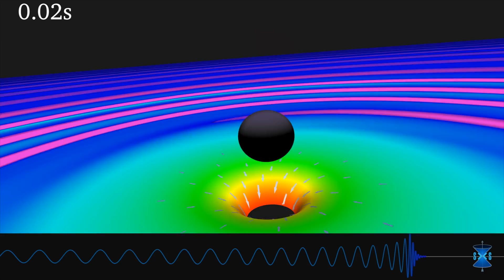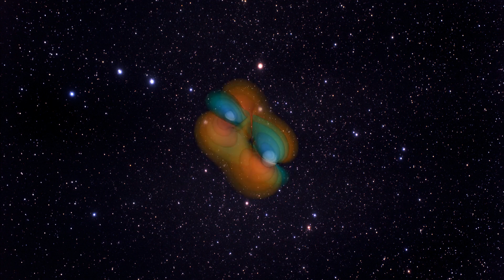UChicago Physicists Help Decipher Gravitational Waves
Daniel Holz, associate professor in physics at the University of Chicago, explains the historic discovery of gravitational waves—ripples in the fabric of spacetime—by the Laser Interferometer Gravitational-Wave Observatory (LIGO), announced on February 11, 2016. In addition to Holz, the members of UChicago’s LIGO team are Ben Farr, a McCormick Fellow in the Enrico Fermi Institute, and graduate students Hsin-Yu Chen and Zoheyr Doctor.

The UChicago physicists played a significant role in analyzing data from LIGO, helping to characterize the two colliding black holes that produced the signal that the facility detected on September 14, 2015.